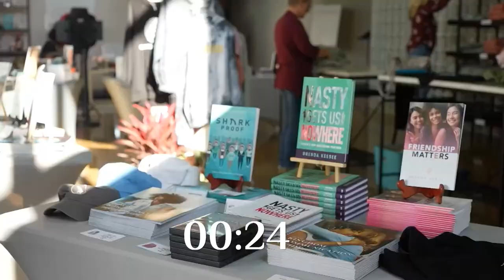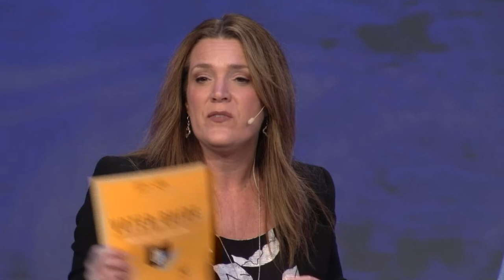Government: Understanding Your Influence | Drenda On Guard LIVE From Happy Life Women's Conference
LIVE from The Happy Life Women's Conference, this is Drenda On Guard!

We are at war. There is a spiritual battle raging for the hearts, souls, and very lives of our children. In her latest initiative—Drenda on Guard—Drenda Keesee is leading the charge to “take up the full armor of God,” and she wants to empower YOU to stand with her. She tackles current events, politics, legislation, and biblical prophecies that impact your life. Join Drenda to advance the Kingdom until Jesus returns.

Drenda and her husband, Gary, have five children, ten grandchildren and pastor Faith Life Church together. They founded Faith Life Now Ministries, which reaches millions of people across the globe through TV shows, radio, conferences, online platforms, books, and much more.

Drenda also created The Happy Life, a mentorship program that helps women become the women God created them to be. Join Drenda here and download The Happy Life Social app for free!